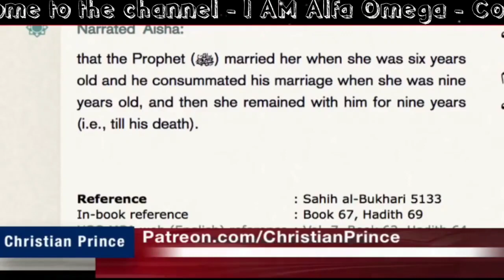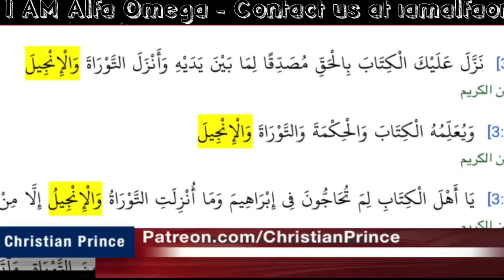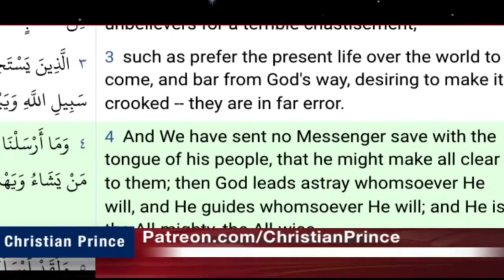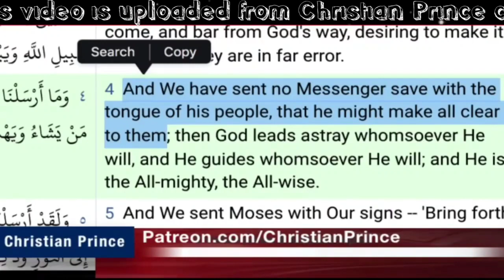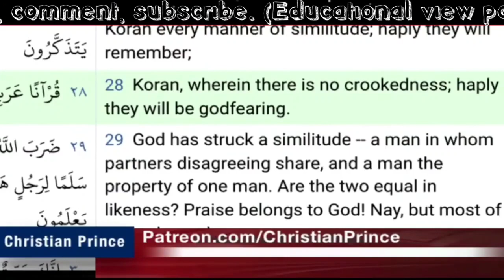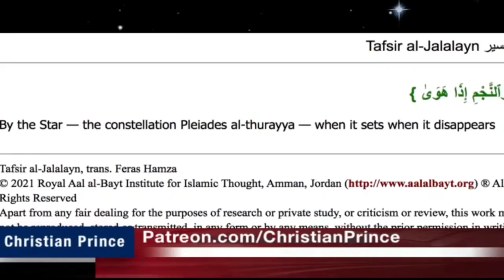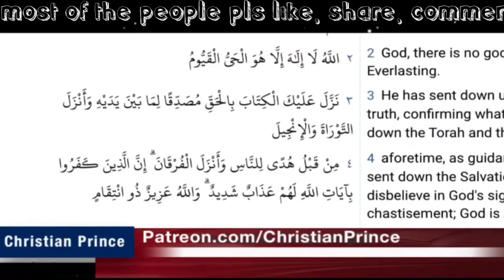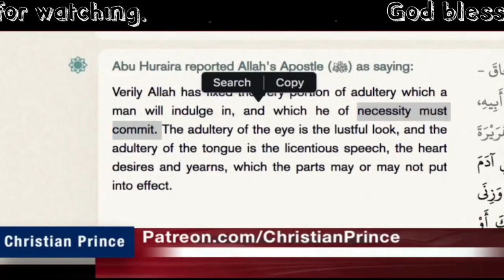Christian Prince vs Mr Muslim Debate. Abdool from Arab. (Educational view point).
This channel does not belongs to Christian Prince. It's a privilege to upload Sir CP'S video.

Source to check if the claim of the speakers is right.👇👇
Hadith. Sunnah.com.
Altafsir.

The Deception of Allah Quran and Science in depth Sex and Allah. Vol 1.2. Check on Amazon.

Arab4christ. The Arabian prophet. Christian Prince